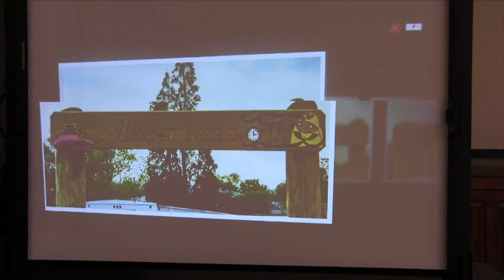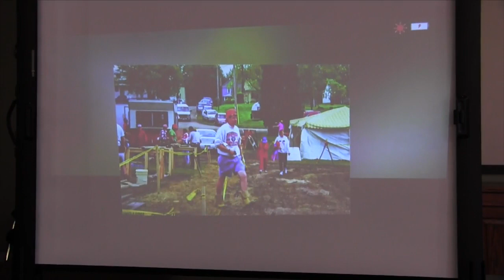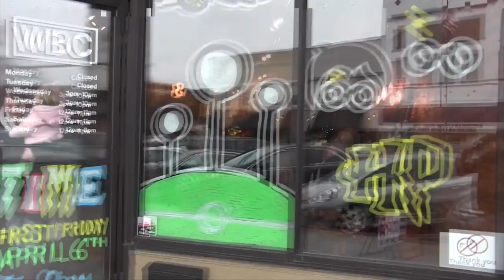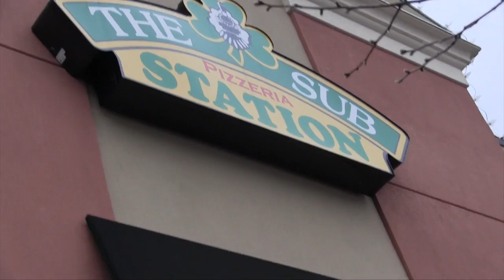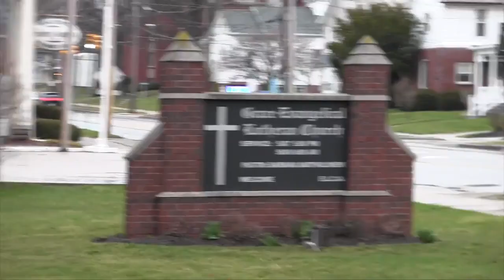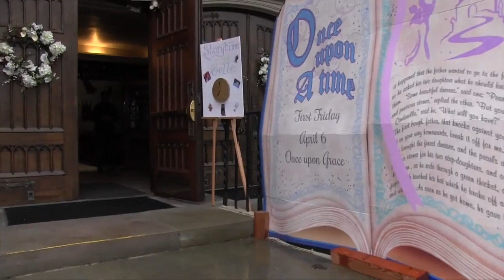MSW First Fridays: April 2018 - Once Upon a Time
Main Street Wadsworth's mission: to create an unmatched downtown experience.

102 Main Street, Suite 20, Wadsworth, OH, United States, Ohio

WCTV
619 School Dr. Wadsworth, OH 44281